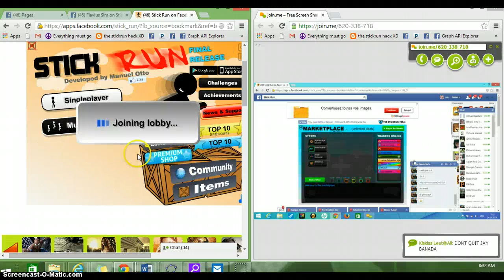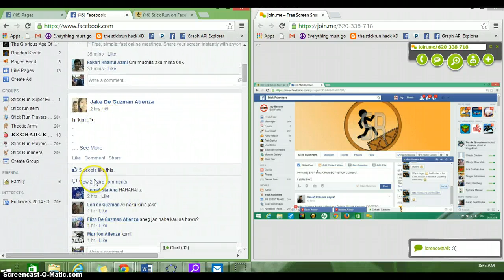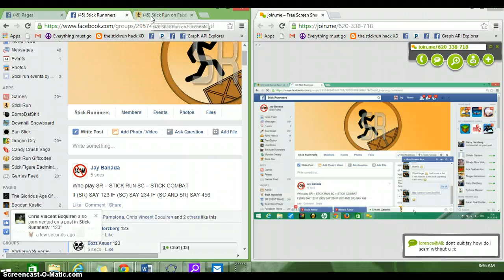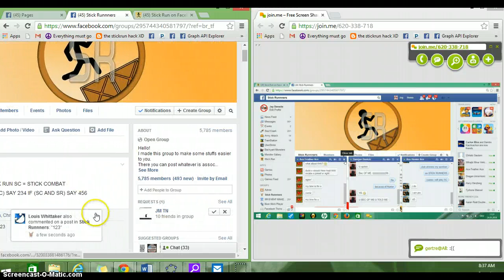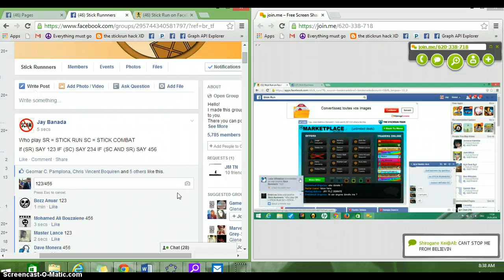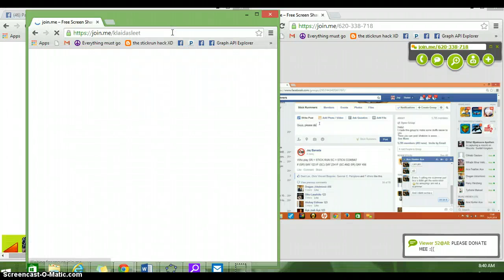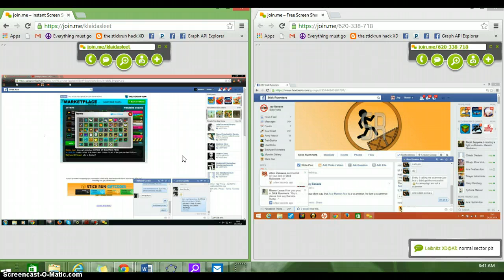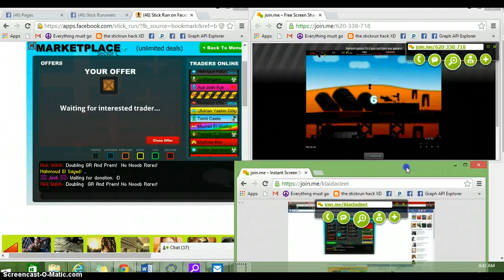jay quits (i got nothing )